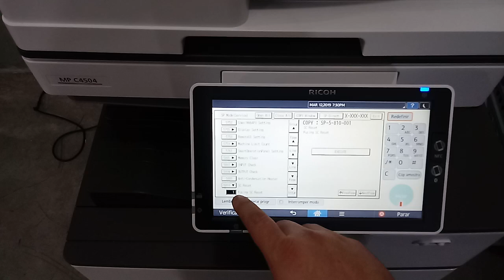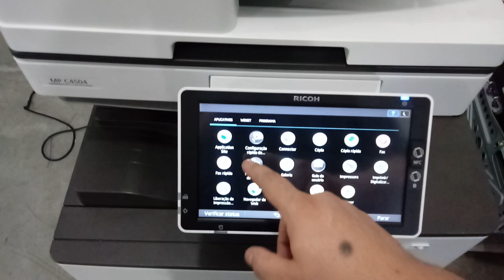Reset de fusao Ricoh linha 04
Reset de  fusão Ricoh linha 04 painel Android

Seja membro do canal e tenha acesso a conteúdos exclusivos dicas e um grupo no whatsapp premium  para membros do canal
Nos ajude a crescer nos apoiando virando um membro do canal Grande abraço a todos vocês
Que Deus nunca deixa faltar nada pra vocês muito obrigado desde de já